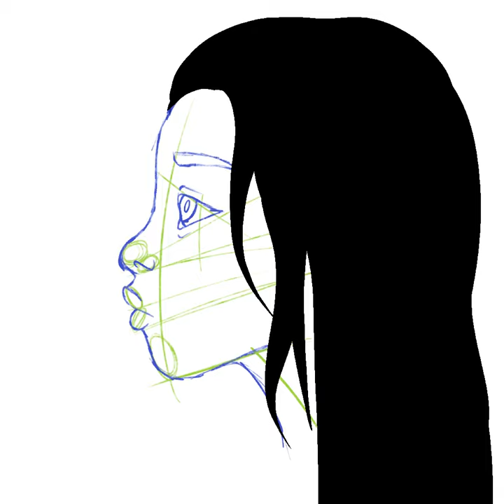Creation of Daisy